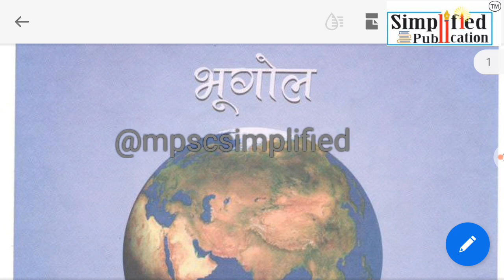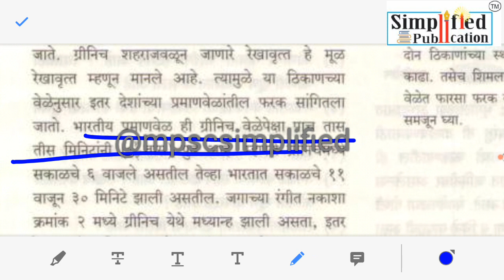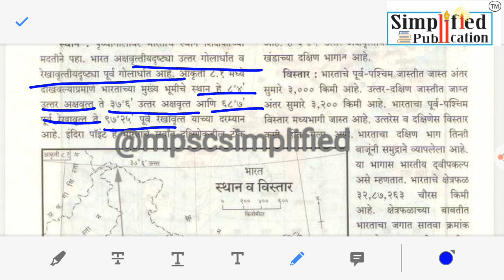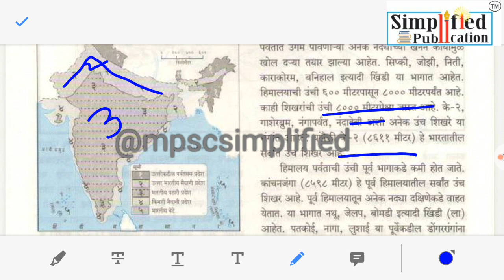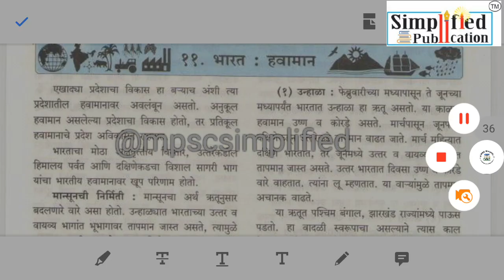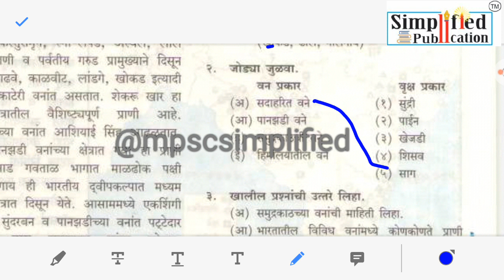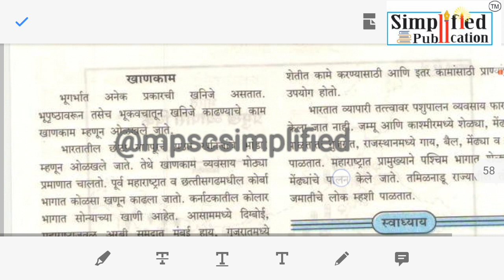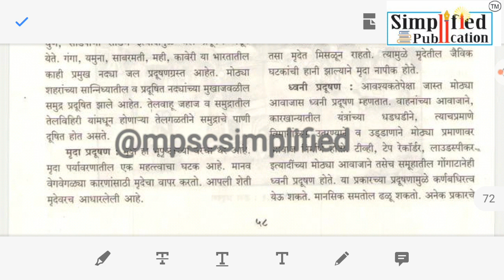सिम्प्लिफाईड भारताचा भूगोल STATE BOARD इ.5 वी . MPSC Psi/Sti/Aso/ ExciSI/ CL-Ty By Nagesh Patil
🟪 भारताचा भूगोल स्टेट बोर्ड इ.५ थी (Old Syllabus) सविस्तर विश्लेषण आहे.
🟪 भारताच्या भूगोला संदर्भातील सर्व घटकांचा समावेश केलेला आहे.
एकाच व्हिडिओमध्ये संपूर्ण भारताचा भूगोल या विषयाची उजळणी करण्यासाठी उपयुक्त लेक्चर आहे. अगामी होणाऱ्या परीक्षेच्या दृष्टिकोनातून अतिशय महत्त्वाचे लेक्चर आहे.

🟪 SIMPLIFIED REVISION SESSION Sub- INDIAN POLITY
🎯संपूर्ण अभ्यासक्रमावर आधारित Lecture Sires आहे.
🎯आगामी होणाऱ्या सर्व पूर्व व मुख्य परीक्षांसाठी उपुक्त
🎯केवळ 12.30तासात INDIAN POLITY Complete होते
🟪 सिम्प्लिफाईड चालू घडामोडी Revision Session

🟪 REVISION SESSION
Sub-INDIAN ECONOMY